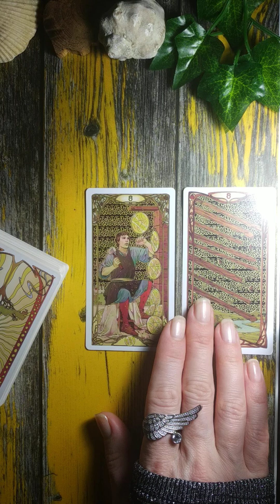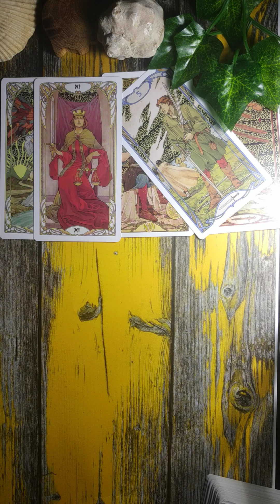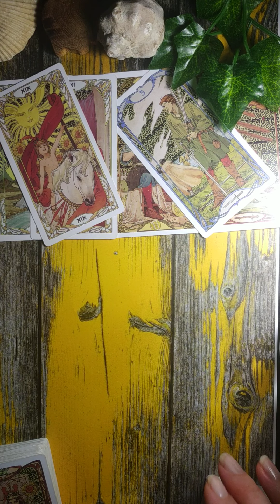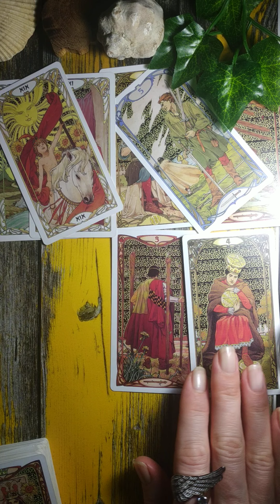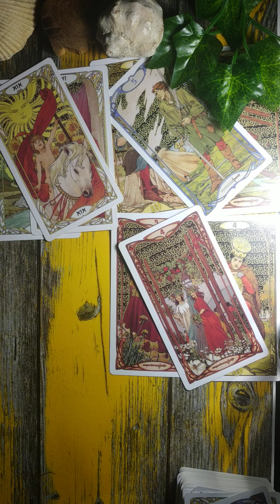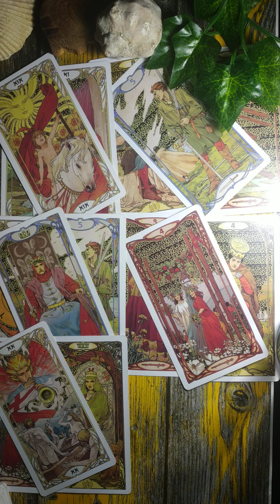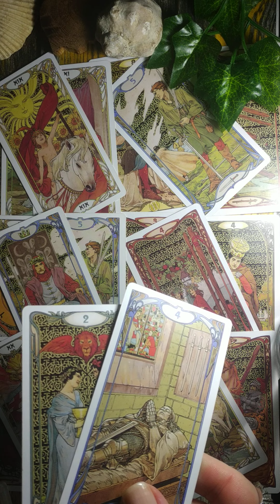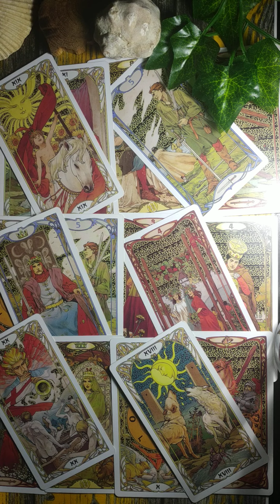Sagittarius ♐ Twin Flame reading. Lost in mirrors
These are free Twin Flame Tarot readings for Zodiac signs.

Price: £11/$15 (the same spread for your personal energy).